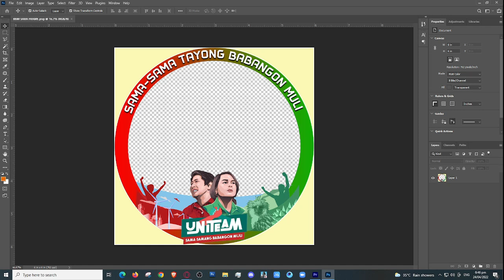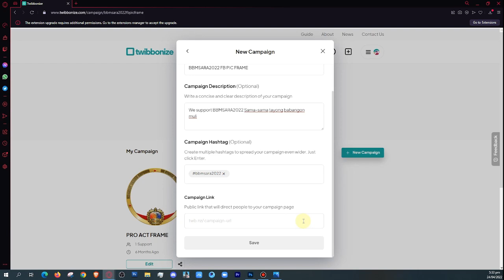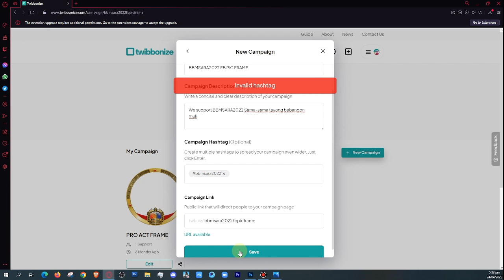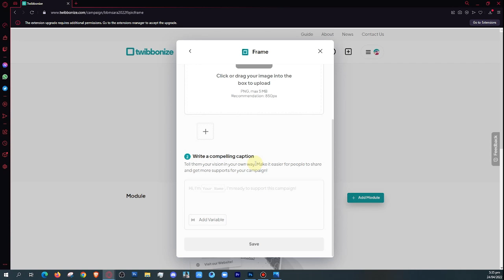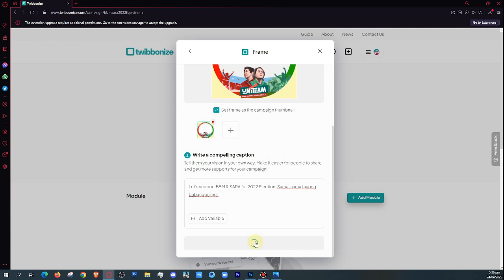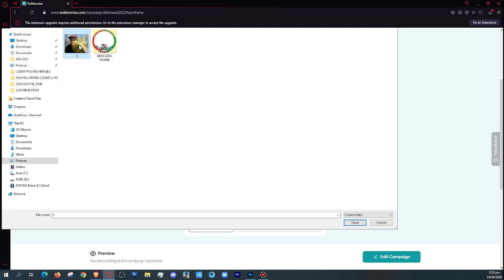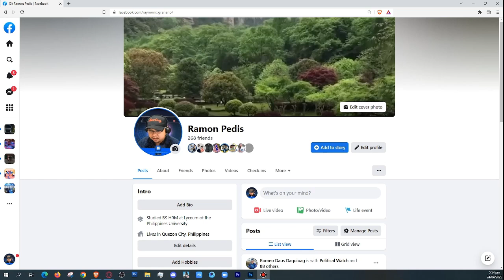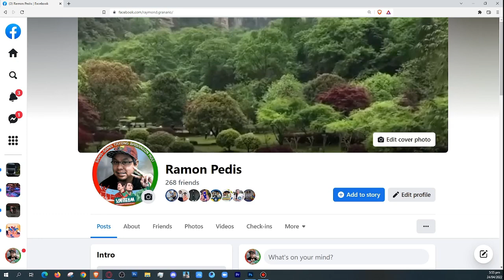PAANO GAMITIN ANG TWIBBONIZE PARA SA INYONG FACEBOOK PROFILE PICTURE FRAME new update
BBMSARA FB PROFILE PIC FRAME:
twb.nz/bbmsara2022fbpicframe